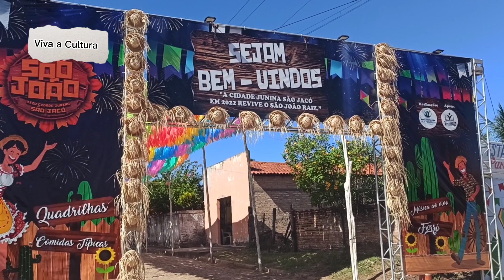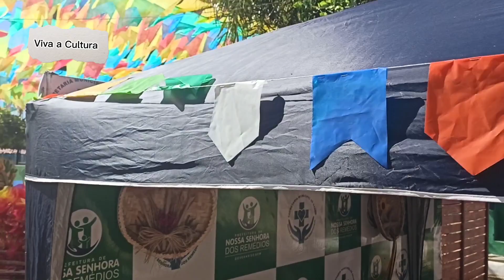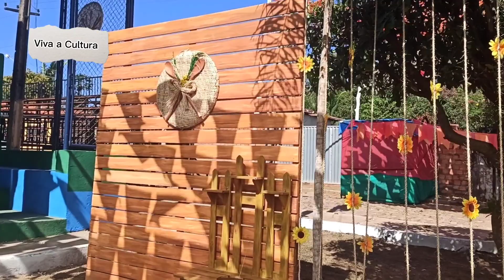NOSSA SENHORA DOS REMÉDIOS ( Tudo Pronto Festival Cultural )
Tudo Pronto  Para o Festival de Folguedos do São Jacó Nossa Senhora dos Remédios Piauí Brazil